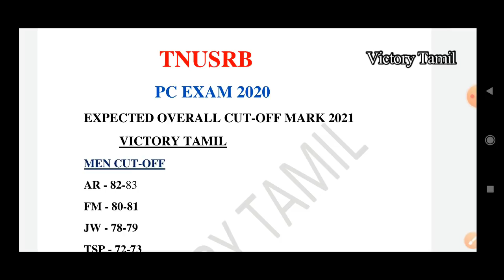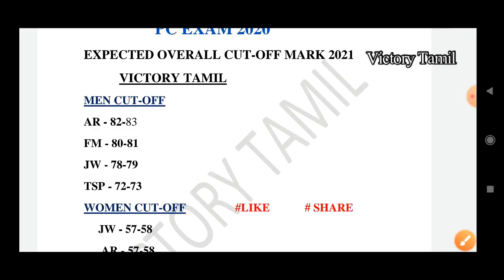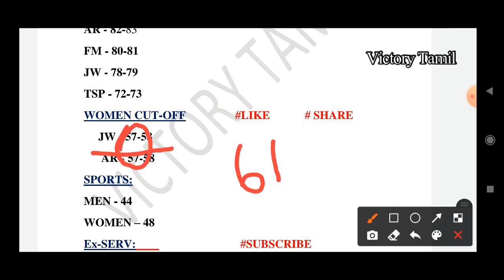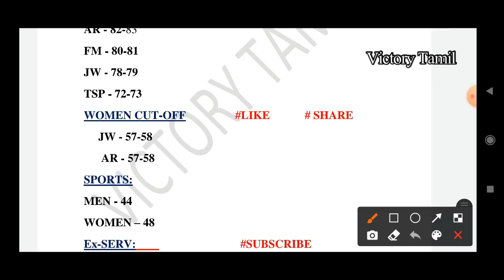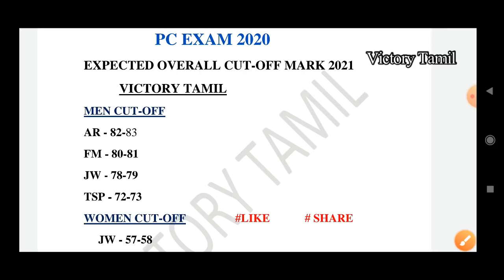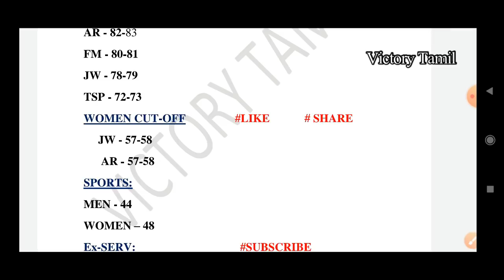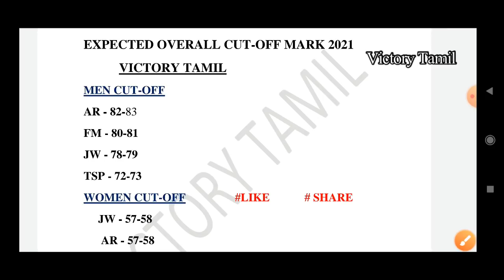TNUSRB PC EXAM 2020-21 Overall Cut-Off Mark PSTM vs NPSTM | SI EXAM PSTM Full Details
TNUSRB Medical Test Details in Tamil | TN Police Medical Test Details